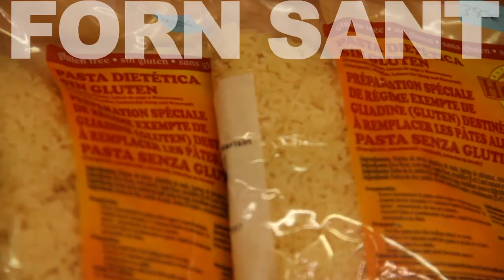FORN SANT ROC I PASTISSERIA SALA-PULÍ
Benvinguts al Forn Sant Roc i Pastisseria Sala-Pulí de Camprodon.
Una empresa familiar dedicada dia a dia a  oferir un producte d'elaboració tradicional i artesana sense additius ni conservants.
La varietat dels seus productes i les nostres especialitats en massapà, fan que els nostres clients ens ofereixin la seva continuada confiança.